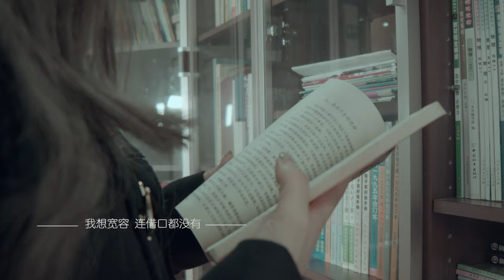【HD】許佳慧-寬容MV [Official Music Video]官方完整版MV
許佳慧全新單曲《寬容》官方完整版MV